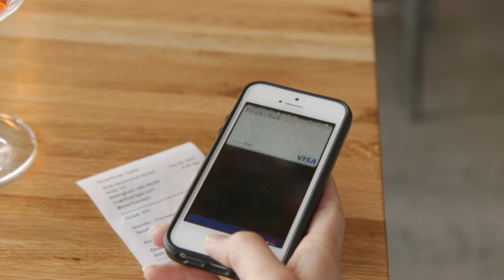Mobile Wallet and Peoples Bank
Peoples Bank is a leader in mobile banking technology.